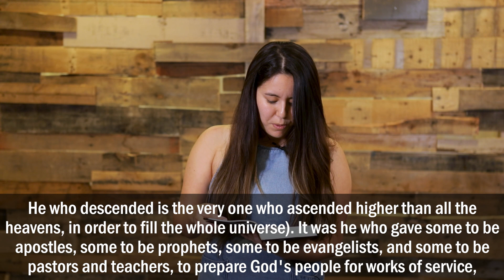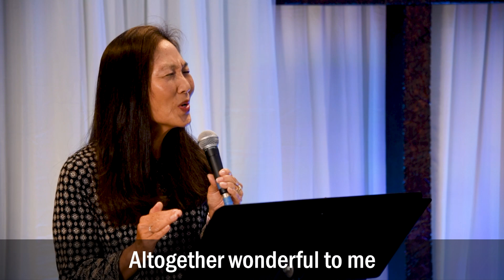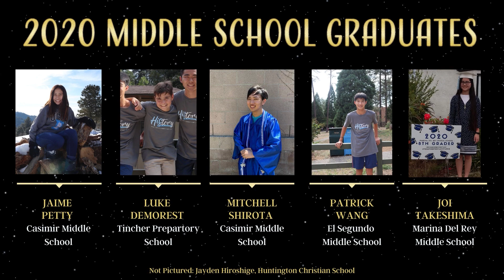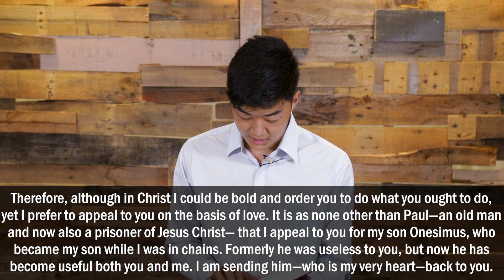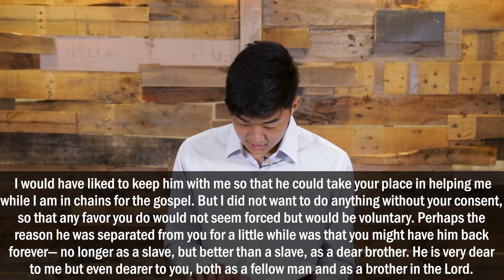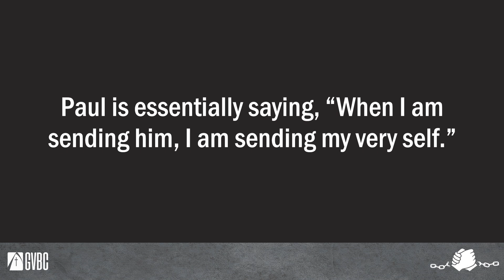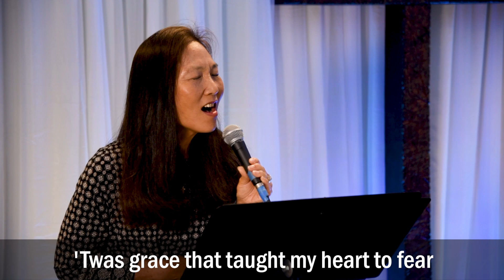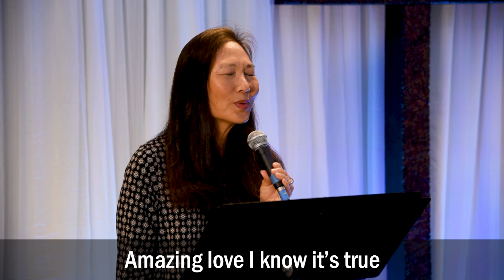GVBC Sunday Worship Service 8.16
Welcome to GVBC!

We're excited to worship with you this morning! We want to hear from you in our comment section starting at 10 a.m. with greetings, prayer requests, and encouragements, so if you do not have one already, you can make a YouTube account, following this

This morning, Pastor Doug will continue in our series "Being Reconciled" by speaking out of Philemon 1:8-16 in a sermon titled, "Becoming Useful."

CCLI: 161144